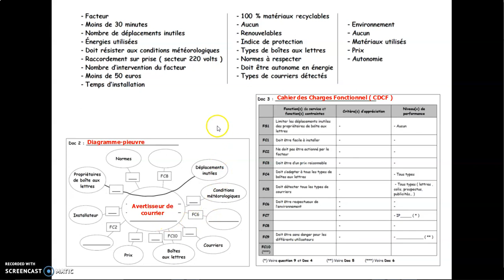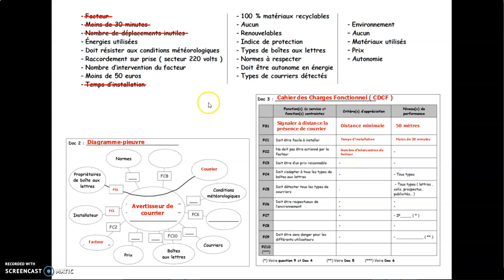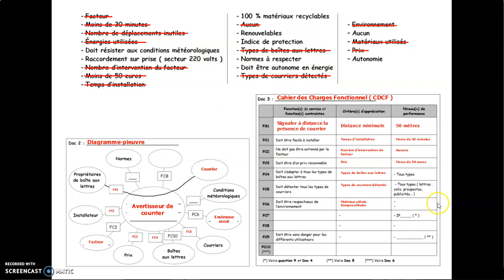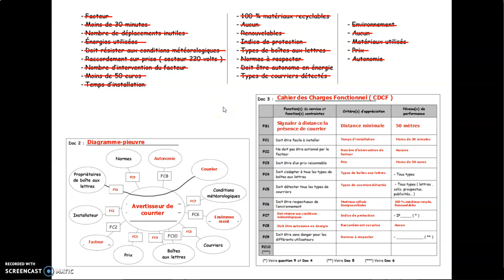Etape 3 CORRECTION Projet Boîte aux lettres intelligente